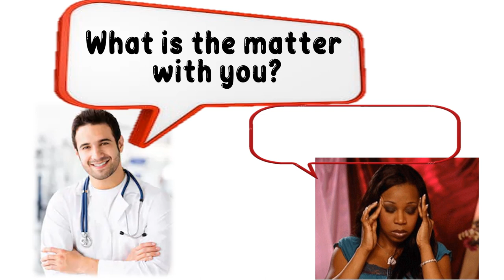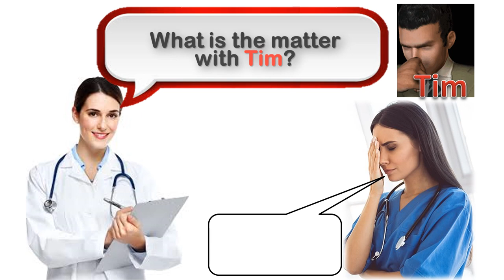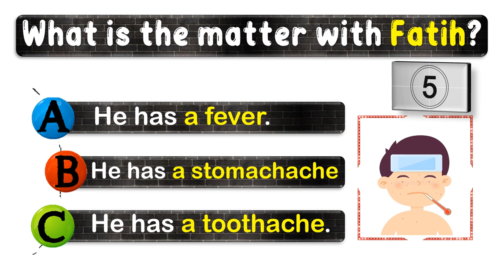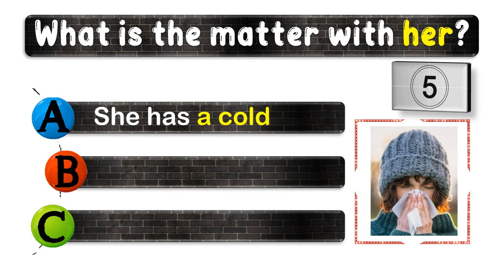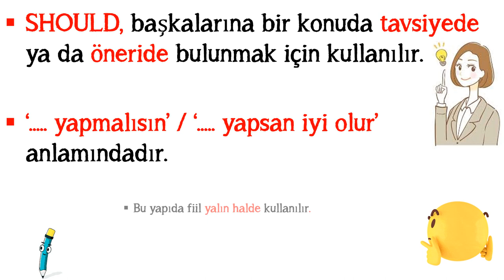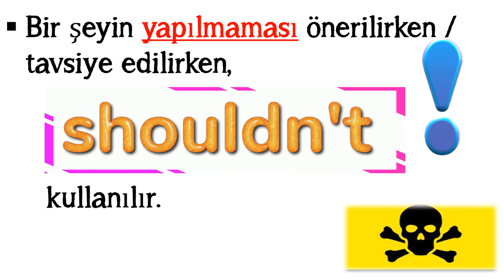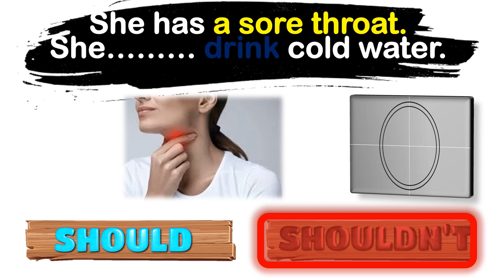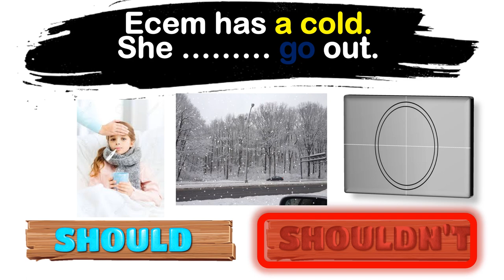5. SINIF İNGİLİZCE DERSİ 5. ÜNİTE HEALTH - Asking About Illnesses (Hastalıkları Sorma) - SHOULD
5. SINIF İNGİLİZCE DERSİ 5. ÜNİTE HEALTH - Asking About Illnesses (Hastalıkları Sorma)

Bu çalışmamızda 5. sınıf 5. ünite kapsamında yer alan 'Asking About Illnesses' (Hastalıkları Sorma) ve 'Making Suggestion-Should' (Öneride / Tavsiye Bulunma) konularını ele aldık. Konuyla ilgili tüm açıklamalar, örnek cümleler ve alıştırmalar videoda.

Video içinde verilen örnek cümleler ünite kapsamında geçen kelimeleri de içermektedir. Bu video öncesinde 5. Sınıf 5. Ünite Kelimelerinin yer aldığı videoyu aşağıdaki linke tıklayarak izlemenizi tavsiye ederiz. 5. Ünite Health- Önemli Kelimeler Video linki:

POWERPOINT
DOWNLOAD
LINK: